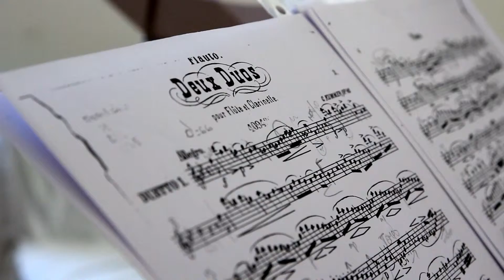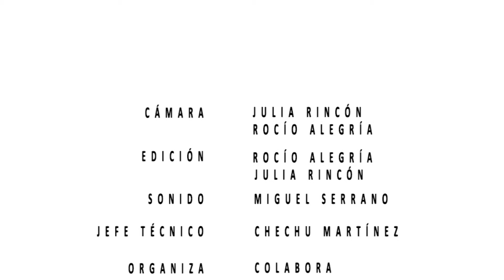III FIP 2015: Laura Ruiz (Clarinete)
En la lll Edición del Festival Internacional de Panticosa "Tocando el Cielo" tenemos el placer de contar de Laura Ruiz.